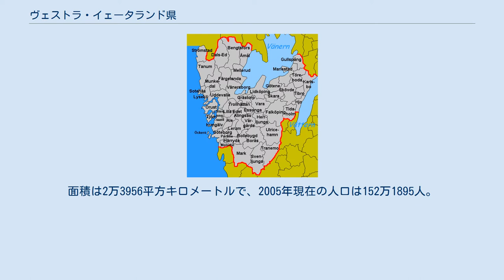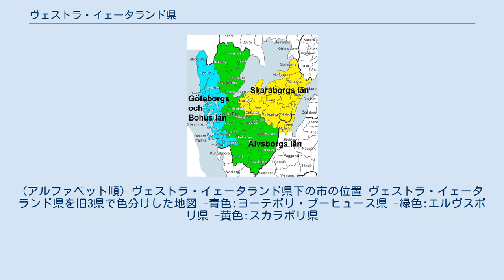ヴェストラ・イェータランド県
ヴェストラ・イェータランド県（ヴェストラ・イェータランドけん、Västra Götalands län）とは、スウェーデンの県の一つで略号はO。
スウェーデン西部に位置し、北西県境はノルウェーとの国境。
北東部でスウェーデン最大の湖ヴェーネルン湖の南半分を抱え込み、東部ではスウェーデン第二の湖ヴェッテルン湖、西部ではカテガット海峡(Kattegatt)に面している。
カテガット海峡の対岸はデンマークのユトランド半島の北端である。
県庁所在地はスウェーデン第二の都市ヨーテボリ(Göteborg)を擁するヨーテボリ市。
面積は2万3956平方キロメートルで、2005年現在の人口は152万1895人。
人口は首都ストックホルムのあるストックホルム県に次いで、二番目に多い。
 ヴェストラ・イェータランド県は1998年1月1日にヨーテボリ・ブーヒュース県 (Göteborgs och Bohus län)、 エルヴスボリ県 (Älvsborgs län)、スカラボリ県 (Skaraborgs län)の3県が合併して誕生した、比較的新しい自治体である。
県下の市の数(49市)はスウェーデン国内最多である。
 県下には国立のイェーテボリ大学(Göteborgs universitet)を筆頭に、シャルメシュ工科大学(Chalmers tekniska högskola; 私立)、ボロース大学(Högskolan i Borås; 国立)、ショーヴデ大学(Högskolan i Skövde; 国立)、ヴェスト大学(Högskolan Väst; 国立)の5大学がキャンパスを置いている。
 ヴェストラ・イェータランド県には49の市がある。
県下の市の数はスウェーデン最多。
(アルファベット順) ヴェストラ・イェータランド県下の市の位置 ヴェストラ・イェータランド県を旧3県で色分けした地図 -青色:ヨーテボリ・ブーヒュース県 -緑色:エルヴスボリ県 -黄色:スカラボリ県